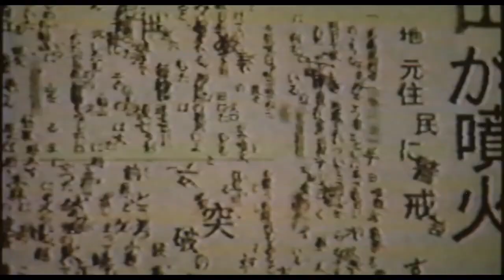The Ring (Ringu) (1998) | trailer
Original title: "Ringu".
A reporter and her ex-husband investigate a cursed video tape that is rumored to kill the viewer seven days after watching it.

Director: Hideo Nakata
Stars: Nanako Matsushima, Miki Nakatani, Yûko Takeuchi

Genres: Horror, Mystery

Subtitle: English (hardsub)